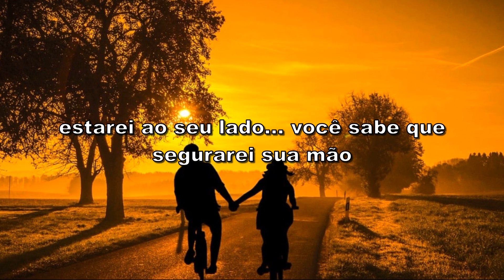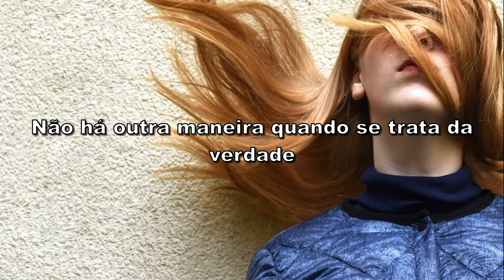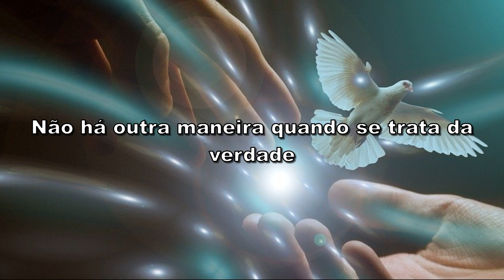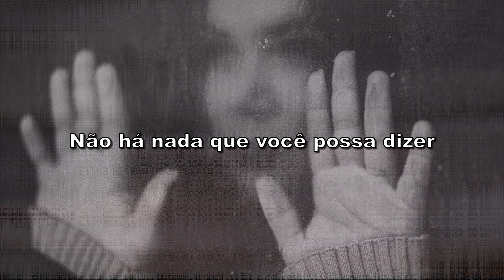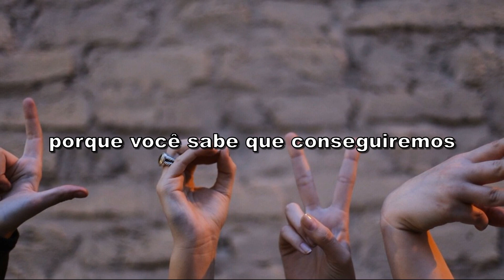Avril Lavigne - Keep Holding On (Tradução)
Tradução da música Keep Holding On com a cantora Avril Lavigne!